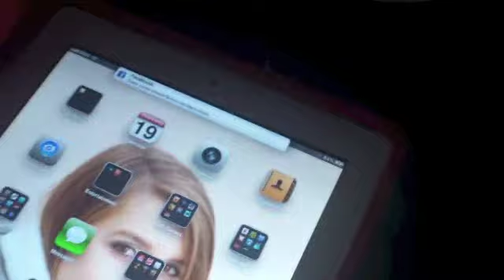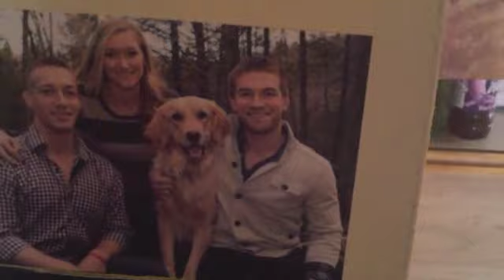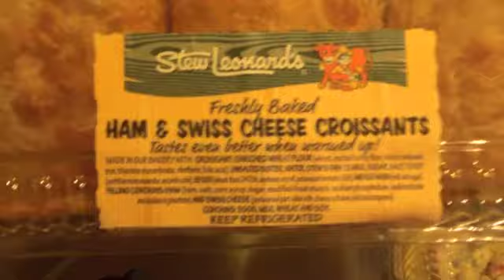making up the baskets (day 266)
Baskets made and Avon sorted out